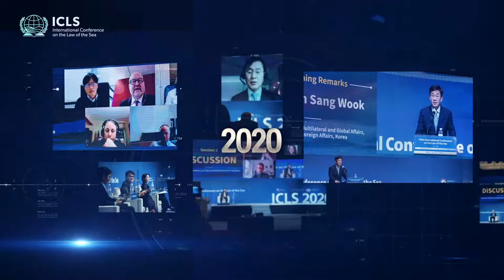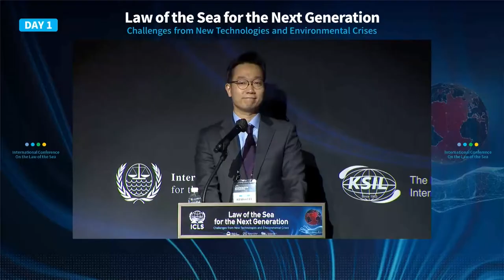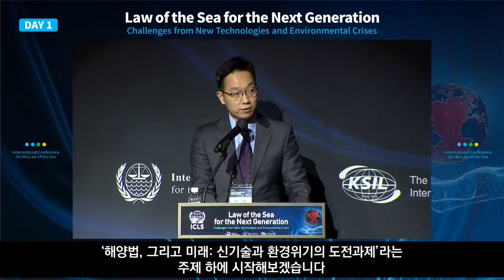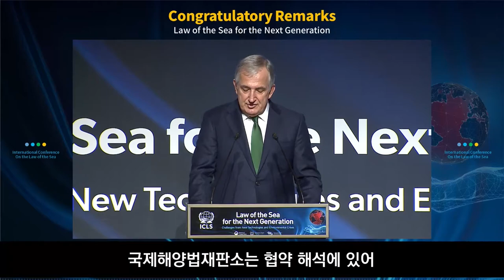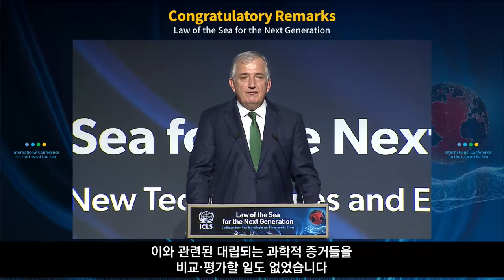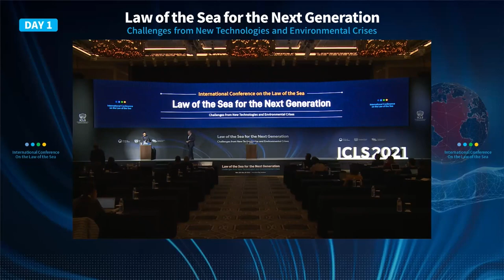(KOR SUB)[6th ICLS] Congratulatory Remarks | President Albertus Jacobus HOFFMANN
[Congratulatory Remarks]
President Albertus Jacobus HOFFMANN | International Tribunal for the Law of the Sea